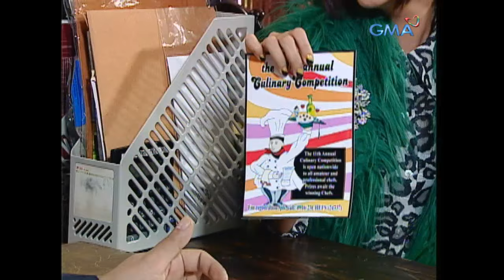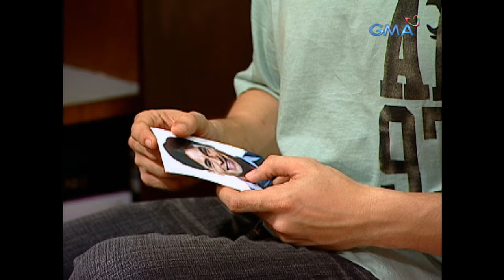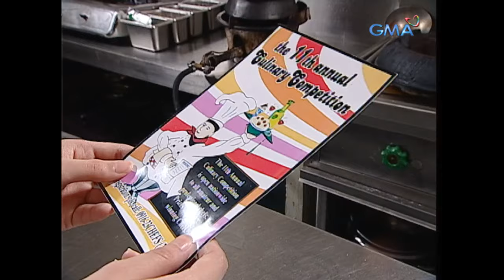Magic Palayok: Full Episode 28